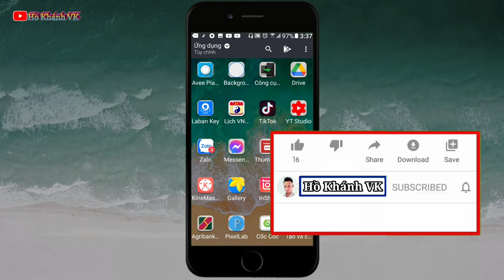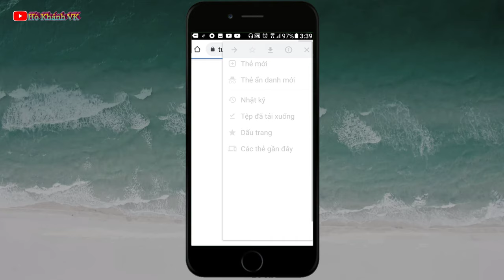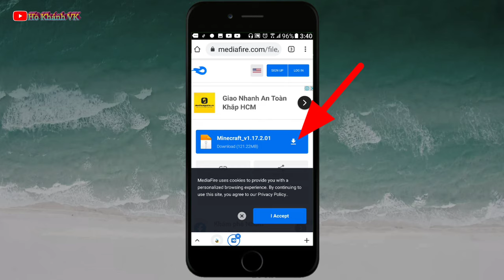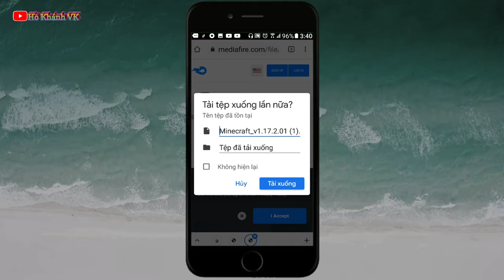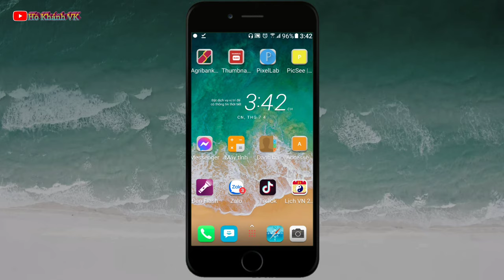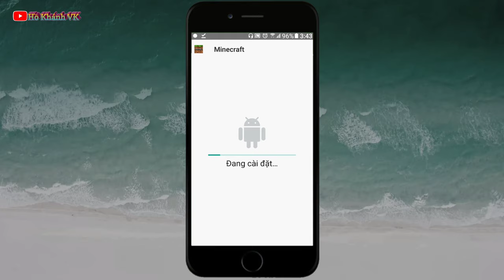Cách tải minecraft trên điện thoại Android mới nhất 2021